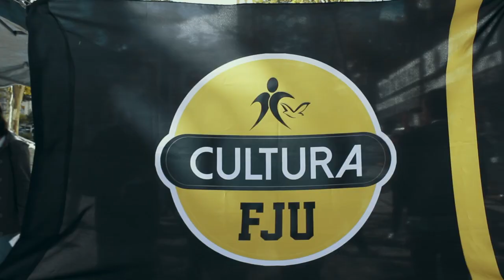Evangelização Criativa | FJU São Bernardo do Campo